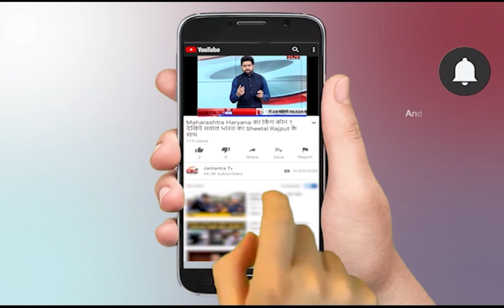Haryana CM Manohar Lal Khattar Today News | Haryana CM Faridabad News Live | Anil Vij Latest News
About Video:
हरियाणा मुख्यमंत्री ने राज्य में कोरोना मामले को लेकर फरीदाबाद में किया जायजा, गृह मंत्री अनिल विज ने देश में घट रहे ऑक्सीजन को लेकर कही यह बड़ी बात

In This Video:

Haryana CM Manohar Lal Khattar Today News
Haryana CM Faridabad News Live
Anil Vij Latest News